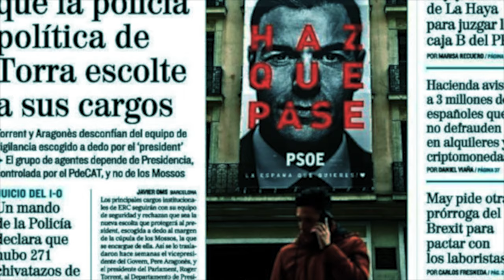Sánchez y Puigdemont, la esencia del régimen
En el capítulo nº 80 del programa «La partidocracia entre líneas» Juanjo Charro y Fernando de las Heras analizan la siguiente noticia:

CIS valida el «efecto Sánchez» y catapulta al PSC. Edición impresa de El País del 7 de mayo de 2024, página 13.